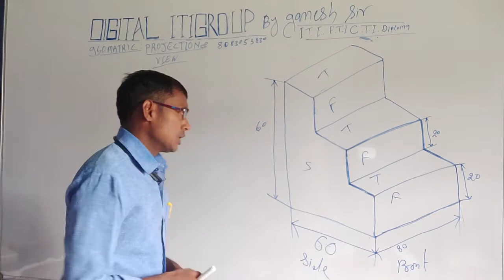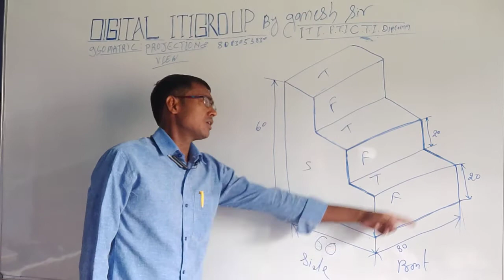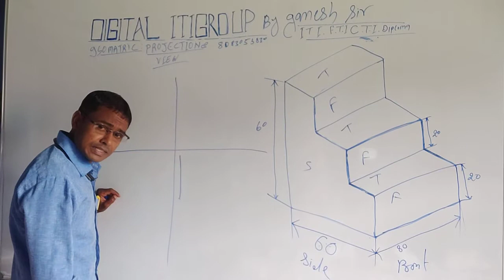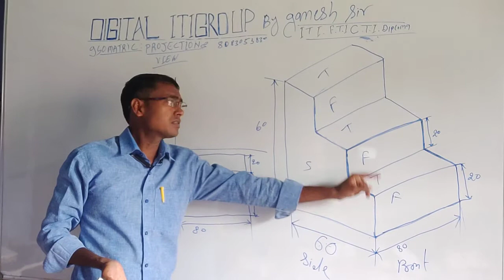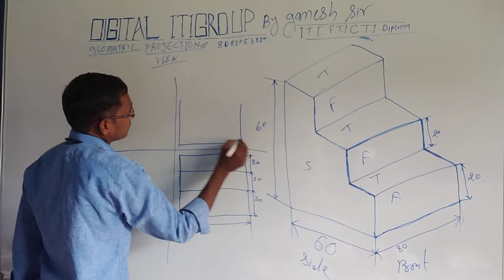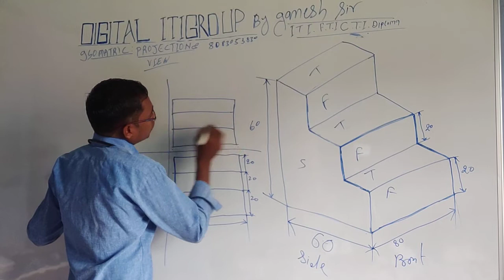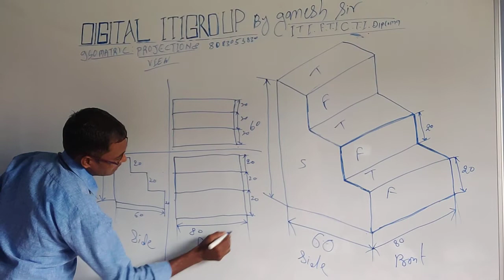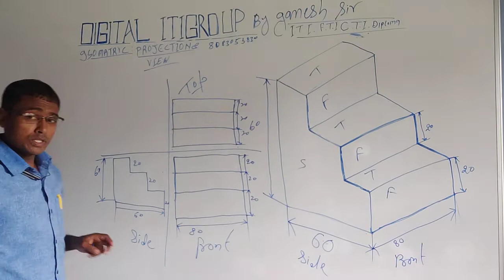digital itigroup#by Ganesh sir# class :17-El /ft both trade are used and make projection and view